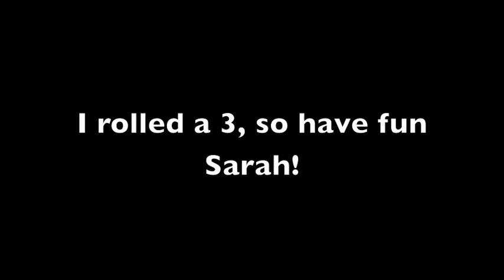2-12 : Siling needs a better sleep pattern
seriously, I just need some time management